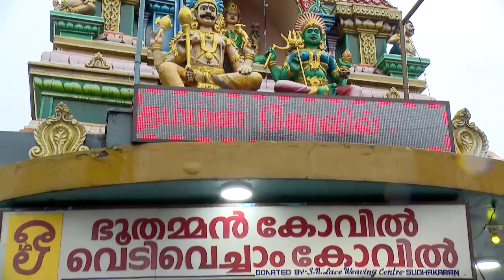STAR DOOPA MASHE 57 TD 31 12 17 dolby